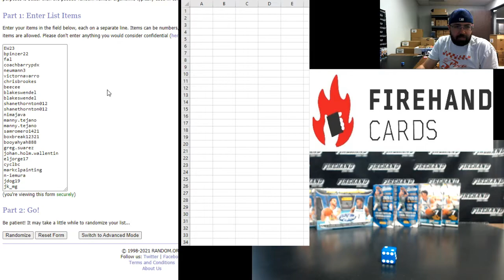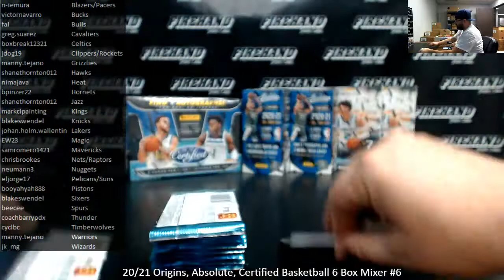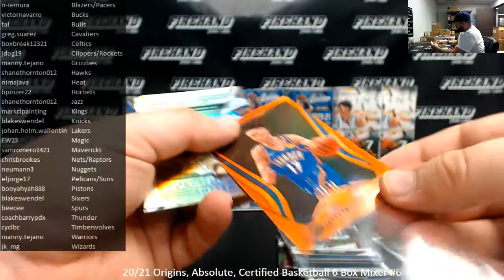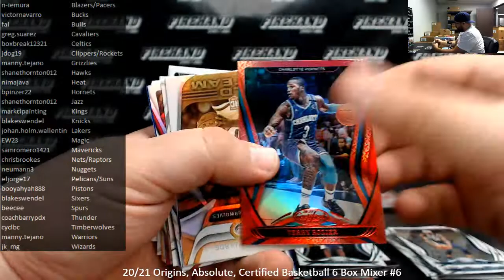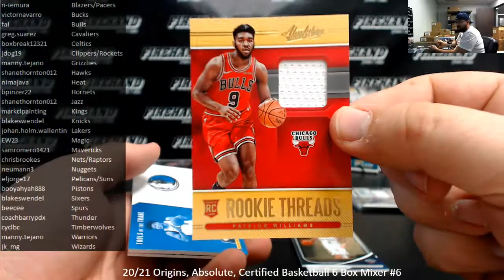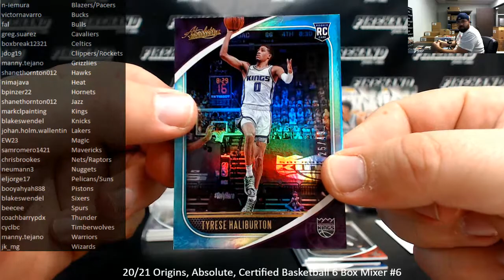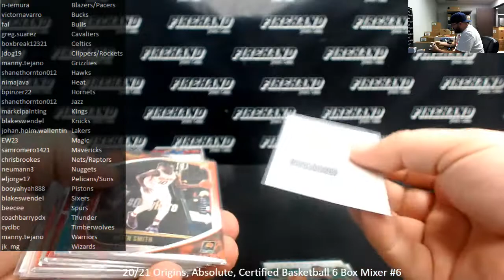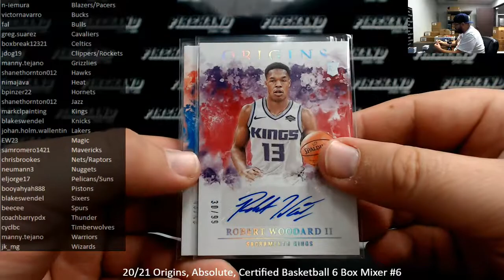4/25/2021 20/21 Origins, Absolute, Certified Basketball 6 Box Mixer #6